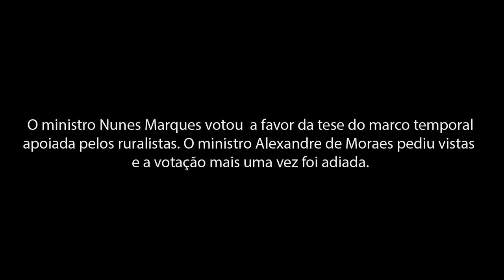Indígena na frente do STF acompanham voto de Nunes Marques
Um grupo de indígenas acompanhou na Praça dos Três poderes, em Brasília a votação no STF do PL 490 sobre o marco temporal. Após o voto do ministro Nunes Marques, que concorda com a tese dos ruralista, lideranças do movimento dos povos originários se manifestaram.